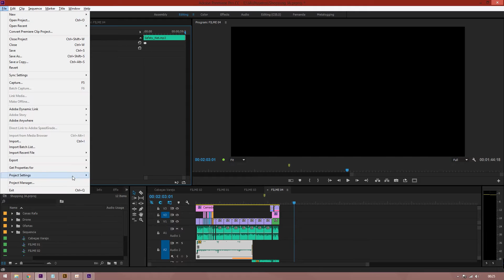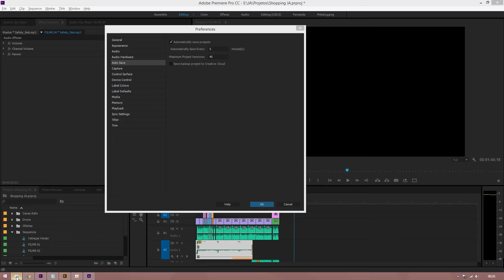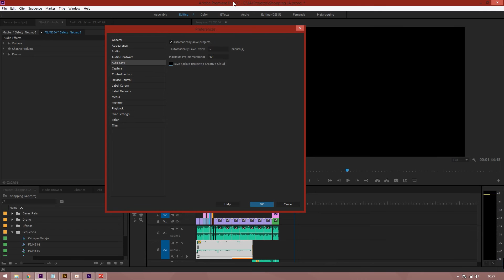#189 - Premiere e After Effects - Salvar automático e nuvem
Aprenda como usar salvamento automático e proteja seus projetos.

Grande abraço!!